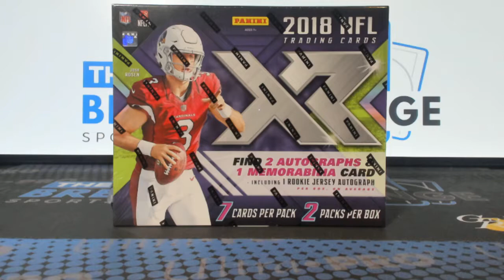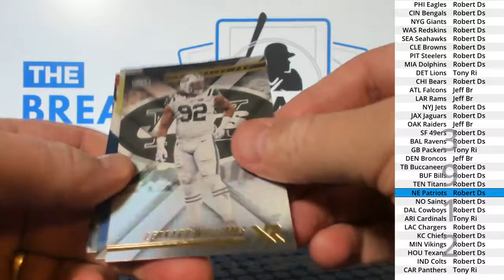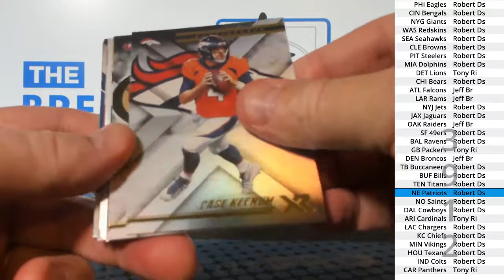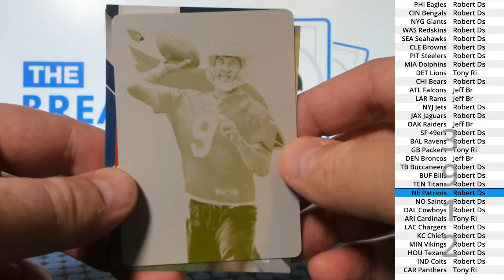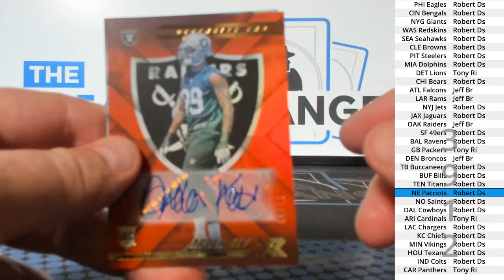(Break ID: 3912) 2018 Panini XR Football 1-box break!